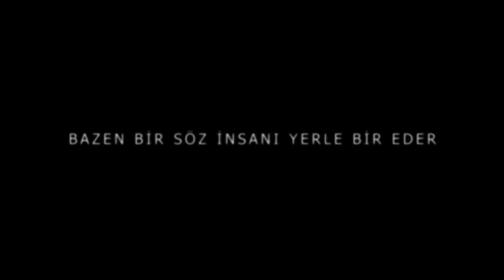SIR FRAGMAN 1